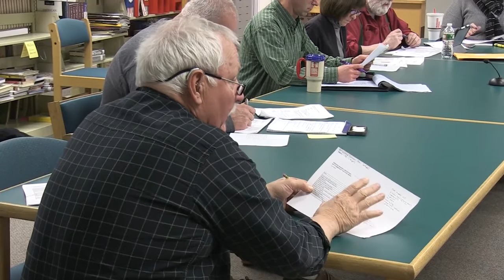Frontier School Committee - December 13, 2016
The regular monthly meeting of the Frontier School Committee. Recorded December 13, 2016 at Frontier Regional School.